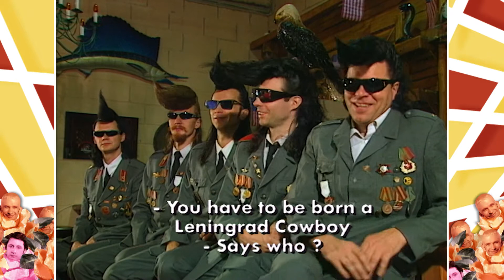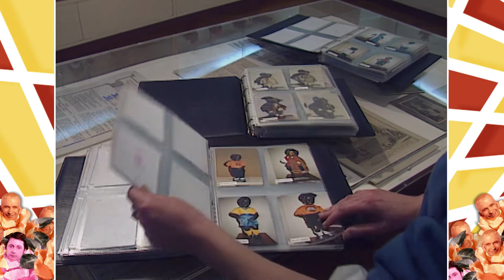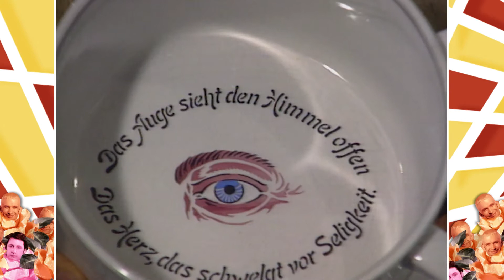You Won't Believe What They Have in Europe | Eurotrash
Rock & roll cowboys on the drinky in Helsinki, A Belgian statue dedicated to peeing and a Munich museum dedicated to chamber pots... You really won't believe what they have to offer in Europe.

Bonsoir my little chums! Welcome to the official Eurotrash Youtube Channel.

Eurotrash aired between 1993 and 2004, showing British audiences some of the raunchiest, cheekiest moments that Europe has to offer. This late-night show was a staple for any teen in the 90s showcasing everything from adult film stars to cardboard giraffes. Produced and distributed by Rapido Television.